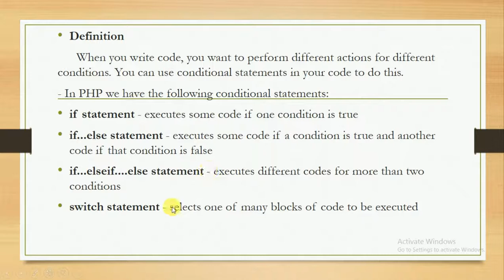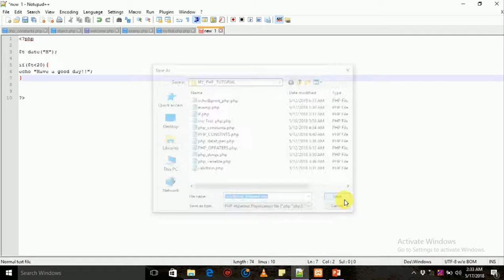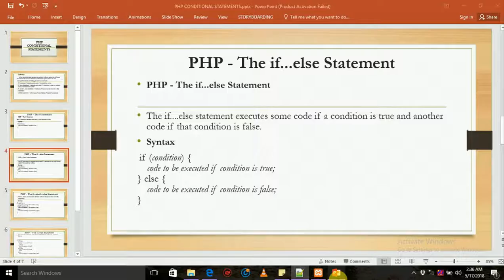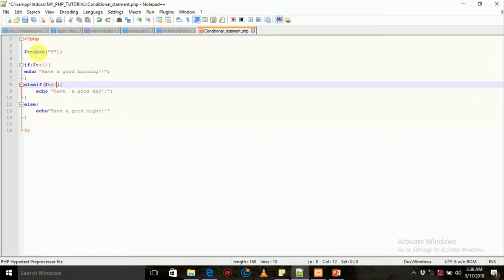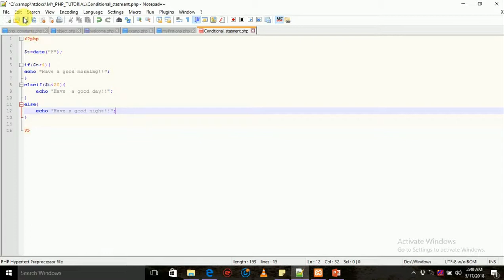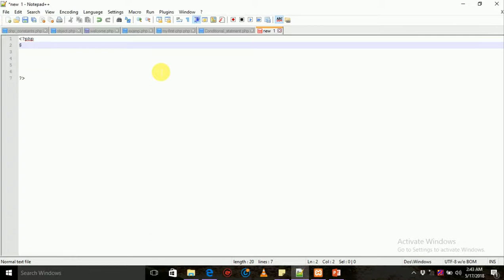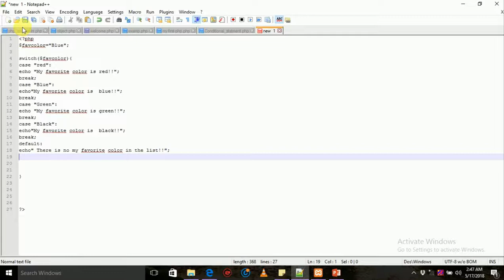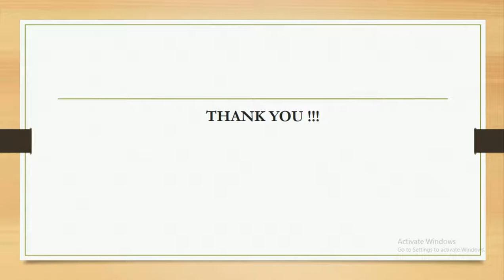How To Implement Conditonal Statement In PHP (Amharic)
programmingTraining maharishiAmharic hackingAmharic This video shows you How To Implement Conditonal Statement In PHP web development in a windows environment.